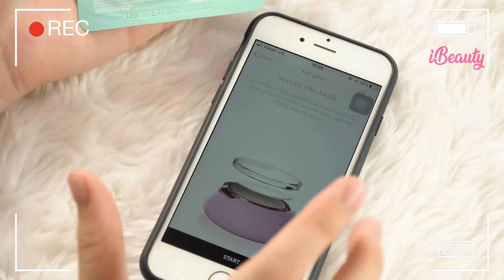Trải Nghiệm Các Loại "Máy Rung" Nhà FOREO (Review LUNA MINI 2, UFO, ISSA 2)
Hôm nay lần đầu tiên Cameraman nhà mình được lên sóng các bạn nhá, anh cameraman nhà mình cứ bảo sao chị em tốn tiền mua đồ skincare thế? dùng có thích không?...

Và sau khi dùng xong bảo chắc chắn sẽ mua cho người yêu 1 cái để dùng chung =))

Sản phẩm review: Máy đắp mặt nạ FOREO UFO
                                Mặt nạ Foreo Make My Day Mask

✨iBeauty "Vẻ đẹp tuyệt vời nhất chính là hiểu bản thân mình"✨